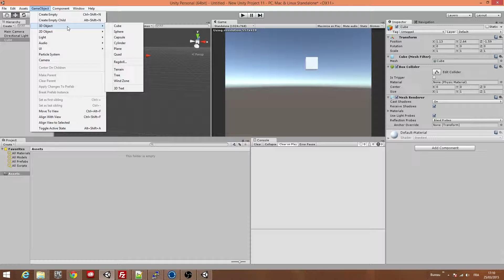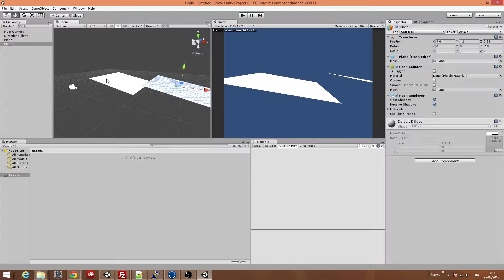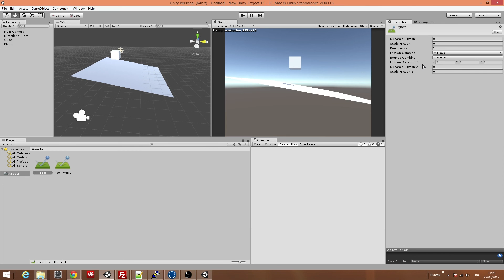Unity 3D tutoriel Partie 66 Physic material fr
Voyons comment affiner le comportement physique de nos objets avec les physic material.